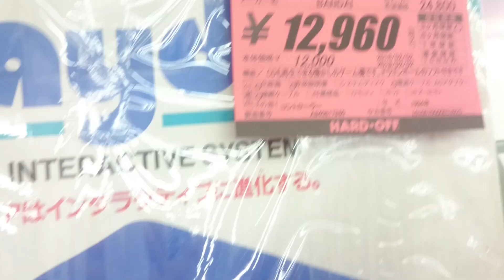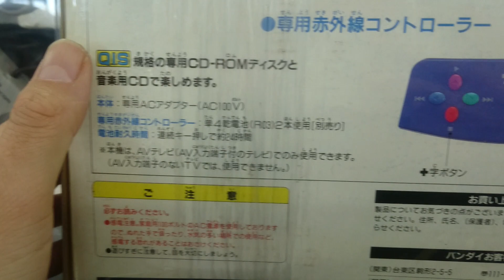【ハードオフで発見❗】これは買いなのか❔第２弾❗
ハードオフの良さは
普段会えないものとの出会いにも
ロマンがありますよね😁